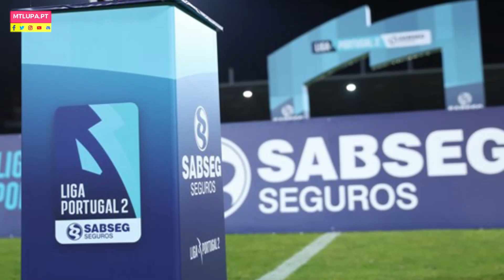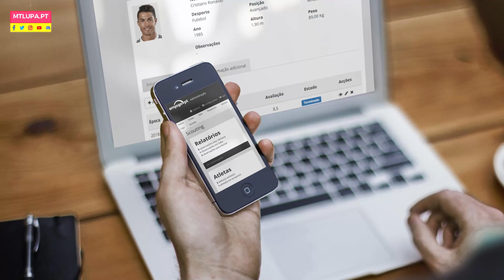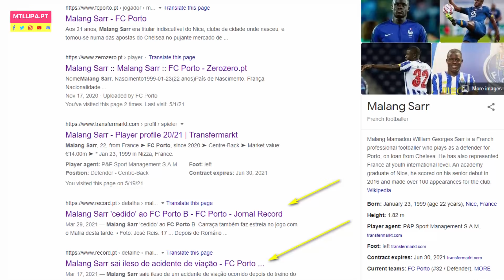PIORES CONTRATAÇÕES DA LIGA NOS (2020-2021)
Fechadas as contas da Liga NOS, nada melhor que começar a analisar individualmente alguns estreantes na competição. Hoje olhamos para aquelas, que na minha opinião, foram as piores contratações da Liga nesta temporada (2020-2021)

Não tanto pelos valores envolvidos mas sim pelo fraco rendimento demonstrado até agora. Alguns já partiram, outros ainda cá estão por tempo limitado e os restantes ainda vão tentar ganhar uma 2ª vida no futebol português.

Dois pontos que quero reforçar, primeiro, a sequência dos jogadores apresentados no vídeo, não indica qualquer tipo de hierarquização das minhas escolhas. E em segundo lugar, os jogadores apontados neste vídeo resultam da minha análise, mas também da vossa opinião, mais concretamente daqueles que responderam ao meu post no Youtube. Agradeço a todos os membros do MTL que responderam campeões!

Com uma introdução destas, imaginem o que aí vem... e de certeza que vai ser polémico mas vamos a isso!

Aqui estão as piores contratações da Liga NOS este ano.